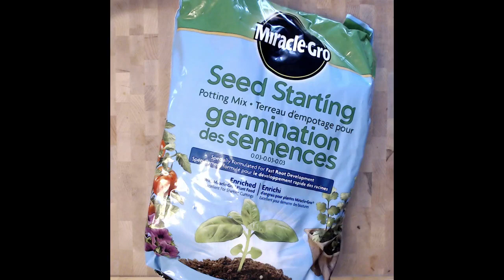Préparation des semis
Commencez à penser à votre jardin de cet été. Préparez vos semis pour économiser sur l’épicerie ou simplement pour vous amuser à jardiner!